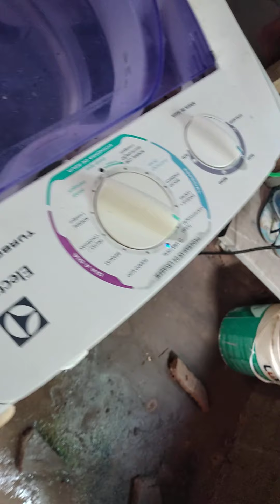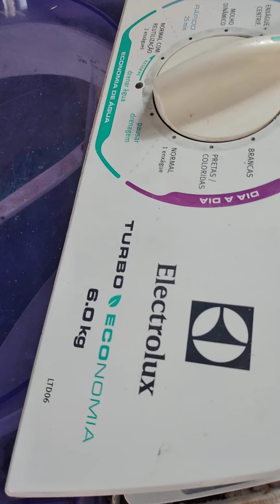ltd06 não centrífuga cesto travado troca da mangueira do pressotato. .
segue agente no instagram @isa_assistencia_tecnica